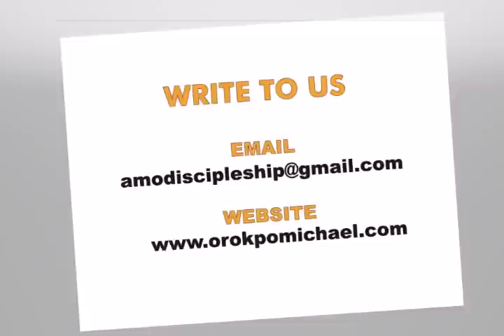The Power of The Blood | Apostle Orokpo Michael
Thank you for your giving. Donations and ad revenue generated from this channel are purely for kingdom purposes; and used for the advancement of God's kingdom.
ACCOUNT NAME                     :   Orokpo Apeh Michael
CITY OF BANK LOCATION     :   Makurdi
STATE OF BANK LOCATION  :   Benue State, Nigeria